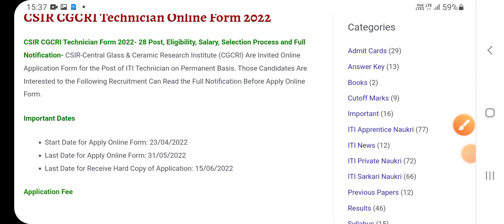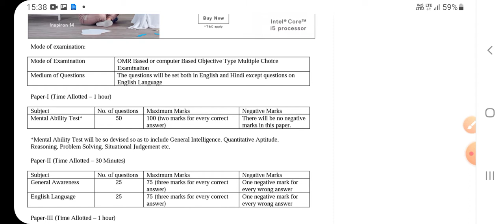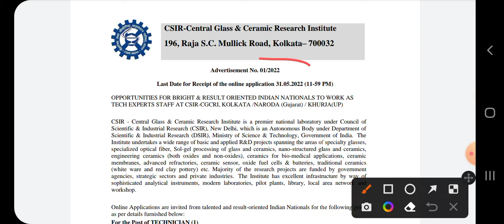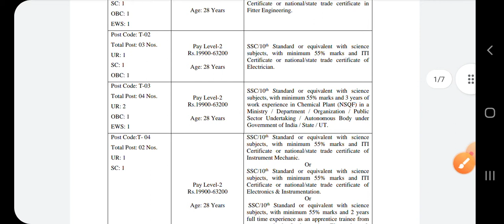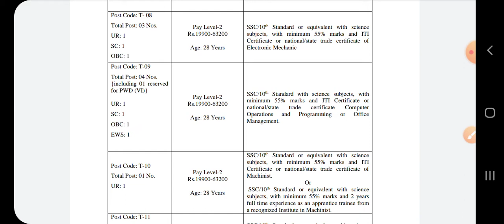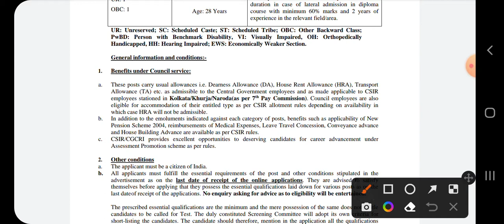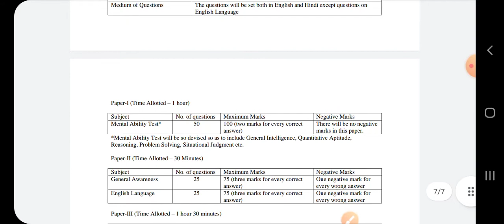CSIR CGCRI Recruitment 2022/iTi Diploma B.Sc सरकारी नौकरी/PERMANENT JOB/..iti Diploma sarkari job l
CSiR Vacancy 2022#iti Diploma sarkari job
iti Permanent Job
iti csir new job
iti Diploma sakri job